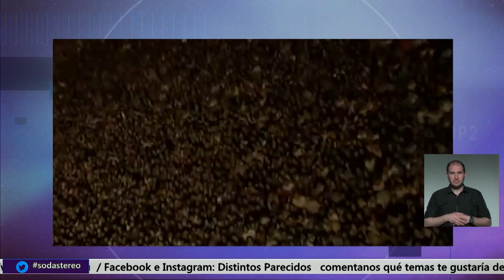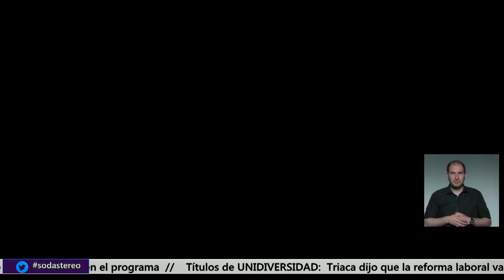Distintos Parecidos | Temporada 3 | Programa 158: Soda Stereo